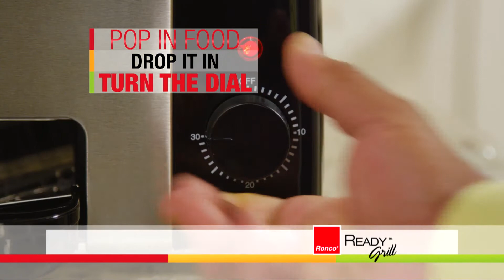Ronco Ready Grill